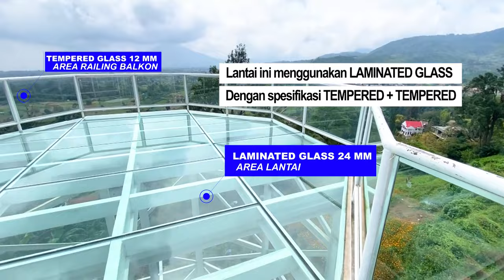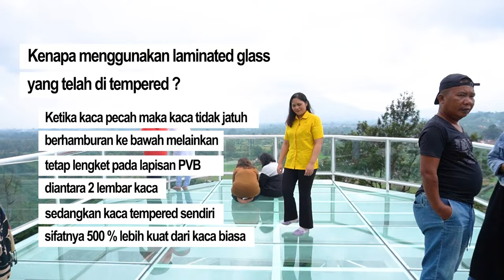GUNDALING SKY HILL BERASTAGI WISATA LANTAI KACA | KOLABORASI KACA ESA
Destinasi lantai kaca ini menggunakan spesifikasi kaca laminated glass (Tempered 12 mm + Tempered 12 mm).
Lokasinya di Berastagi Gundaling Sky Hill Sumatera Utara.